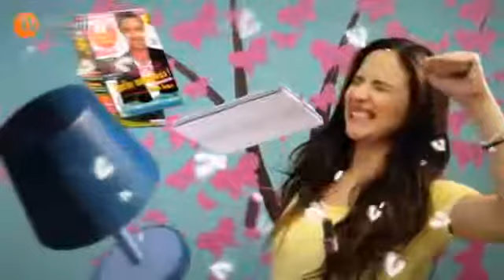سلسة بنت و ولد الحلقة الرابعة و العشرون رمضان 2014